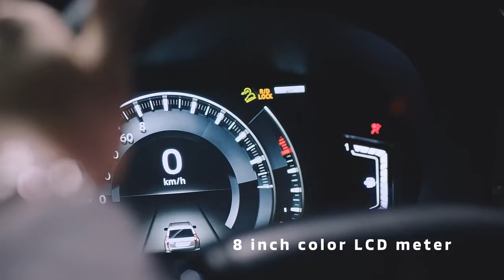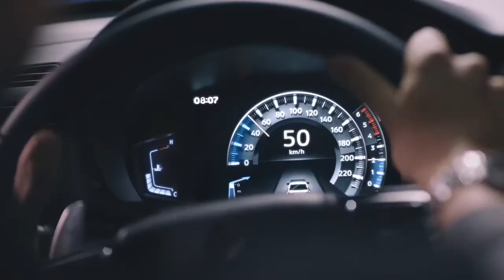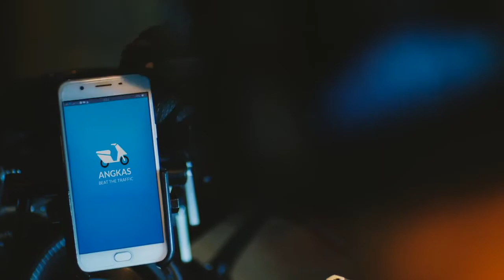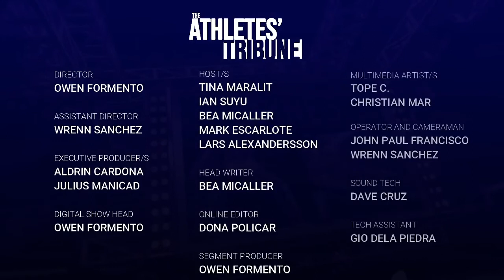The Athletes' Tribune featuring Andrei Caracut and Troy Rike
Before they step onto the PBA hardcourt, let’s get to know more about these rookies!

Catch NorthPort’s Troy Rike and Rain or Shine’s Andrei Caracut as the recent picks from the 46th PBA Rookie Draft share their journey to the pro league on the Athletes’ Tribune.